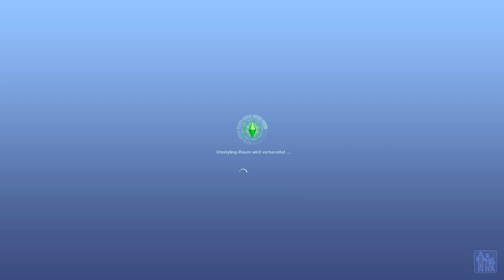Das Ende einer Ära (STAFFELFINALE) - Let's Play Die Sims 3 Lebenfreude S2E50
simblr: tosimfinityandbeyondTSAB (auch auf tumblr, aber alles rund um sims 3)

Diese Erweiterungspacks habe ich installiert:
Einfach Tierisch
Late Night
Traumsuite Accessoires
Into the Future